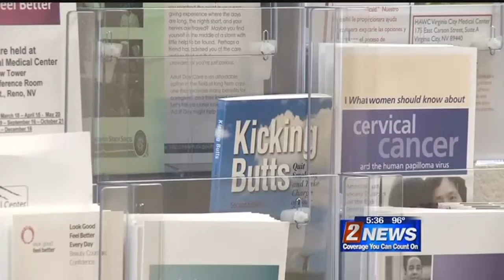7/1 - 5:30pm - New Cigarette Tax Starts in Nevada